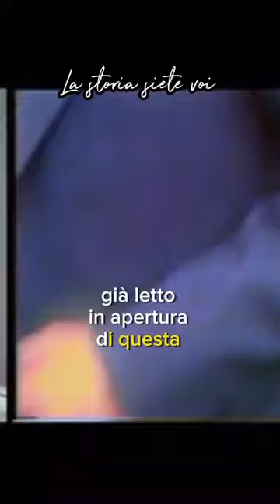Le dichiarazione dI SARAGAT sul delitto MORO